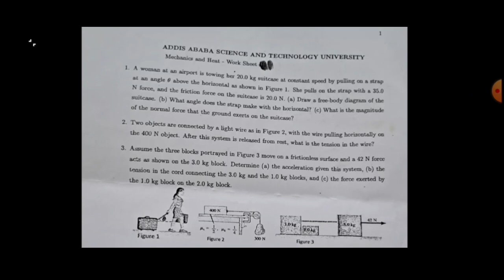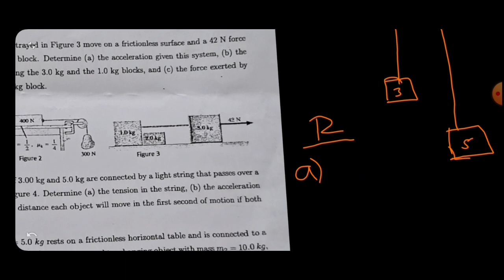AASTU physics mid exam/worksheet on dynamics Aastu campus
Physics freshman course mid exam General physics freshman course chapter 2 Dynamics. aastu campusEntrance exam questionsPhysics euee 2015entrance examentrance exam questionsministry of education

department of education seifu on ebs